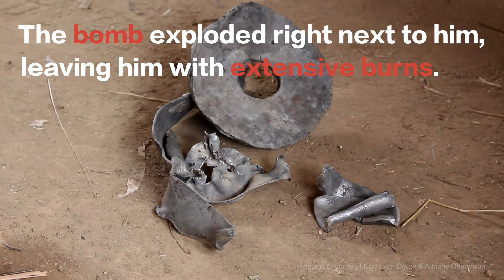The Boy in the Photo